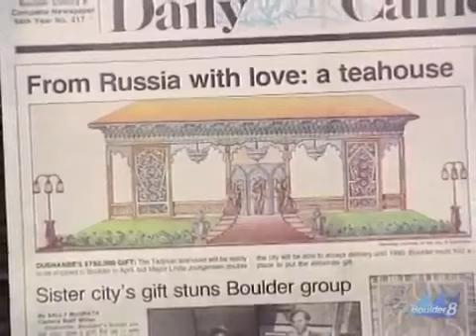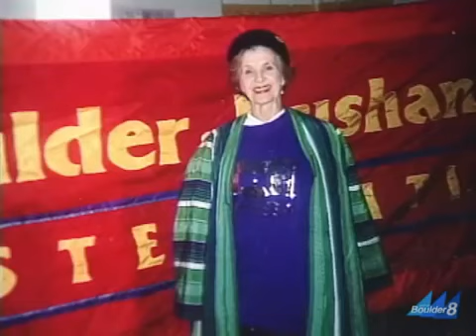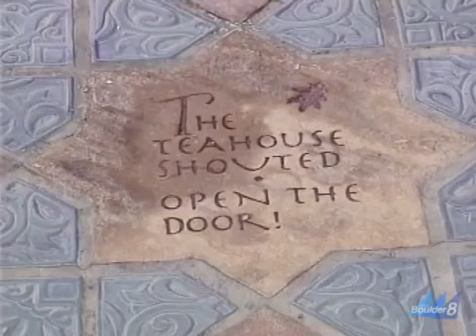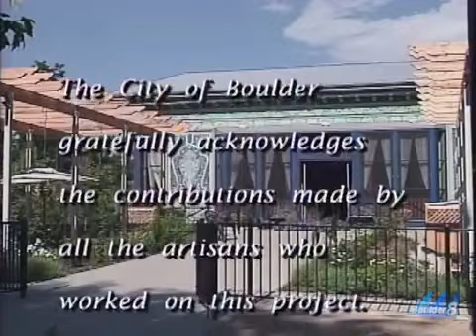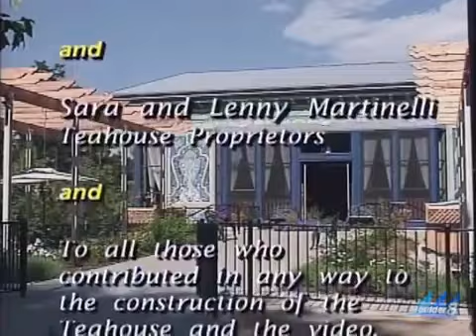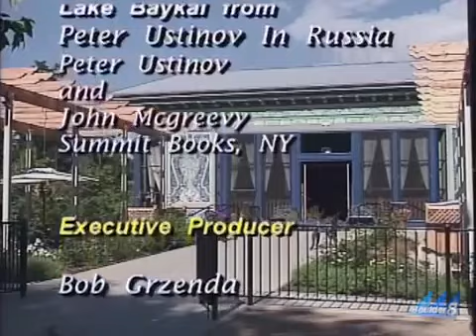Boulder Dushanbe Teahouse Чойхонаи 'Душанбе Боулдер'